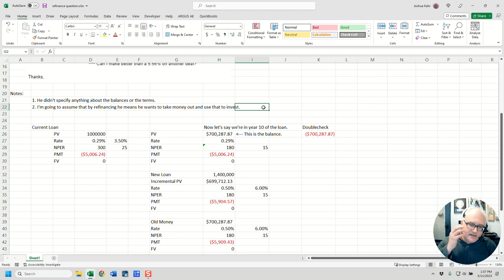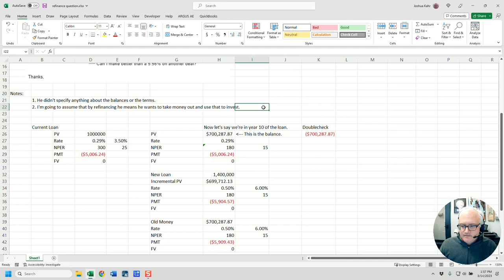From the Mailbag: Incremental Cost of Debt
I get a lot of emails from the viewers, and once in a while, one reappears in my feed enough times that I figure it's worth making a video about.

This week's video is about the incremental cost of debt and how to calculate it.